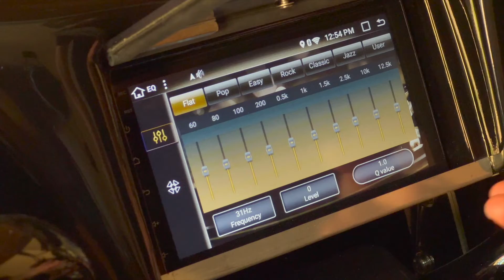TKY GPS Batwing Fairing for Harley Road King 2023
The 2023 TKY GPS Fairing for the Harley Roadking is here.

Our GPS fairing gives riders the ultimate multimedia and navigation experience with dozens of features all within a hand laid fiberglass fairing construction for a premium fit and feel. Backed by our USA team, our fairings include lifetime support for the ultimate upgrade any Harley Roadking.

Hand-Laid Fiberglass Batwing Fairing
Detachable Outer and Inner Fairing
Powerful Android GPS System
2 x 6x9" TKY WaterProof Speakers
Choice of Fairing Finish
Stainless Steel Mounting System
Direct Bolt on Mounting
Acrylic Windshield: Clear or Tinted 5"/ 8"
Radio Antenna: AM / FM Radio (Preinstalled)
Wiring Harness: Waterproof Connector
Water Resistant Cover
Bluetooth / Radio / USB Port
Preinstalled 12v Power Plug
Wind and Weather Protection
Double Rubber Sealed Edges
Excellent Quality Fiberglass
AUX Cable
6 Month Manufacturer Warranty